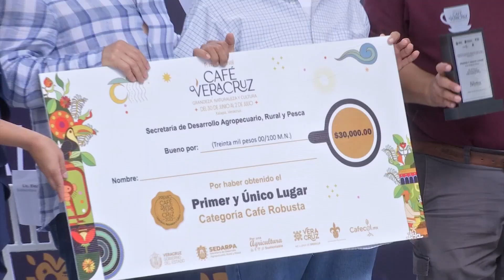Extensionistas de Sedarpa en una de cada cuatro comunidades cafetaleras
Xalapa, Ver.- En Veracruz ya son 40 mil los cafetaleros que trabajan con agricultura sustentable, transición agroecológica y reducción o cero glifosato como resultado del apoyo proporcionado por 212 técnicos extensionistas de la Secretaría de Desarrollo Agropecuario, Rural y Pesca (Sedarpa).

Lo anterior se traduce en la atención a 232 localidades de 112 municipios, es decir, una de cada cuatro comunidades cafetaleras, destacó el titular de la dependencia, Evaristo Ovando Ramírez, durante la ceremonia de clausura del primer festival Café Veracruz.

Indicó que esta actividad forma parte de una estrategia más amplia del Gobierno del Estado centrada aumentar los beneficios al sector como es el aumento del consumo por persona, estimado en 1.6 kilos en promedio.

“¡Ya basta de ese porcentaje tan pequeño que reciben en zonas rurales, que va del 7 al 15 por ciento de lo que paga el consumidor final! Queremos que, cuando menos, vaya del 30 al 40 por ciento, por eso seguiremos promoviendo la transformación de los sectores cafetalero y alimentario”.

Al hacer uso de la voz, el subsecretario de Finanzas y Administración, Eleazar Guerrero Pérez, resaltó el compromiso de la actual administración para el rescate del campo veracruzano al contar con un ejército de técnicos, “somos el estado que más tiene en todo el país, al pie y junto a todos los productores”.

Previamente, dieron a conocer a los ganadores del premio Café Veracruz 2023, en la categoría Arábiga: el primer lugar lo obtuvo Julián Grajales, en segundo, Herminio García García, y tercero, Rosita Mística Sampieri; mientras que el premio Café Femenino fue para Nubia Campos Xochicale.

En las categorías Robusta, primer lugar, Froylán Morales Zavala, el segundo sitio para Ángel Cavanzo Rosas; en Regiones Emergentes los ganadores fueron Santa Jiménez Romero, de Tlachichilco, Dolores Veda García, de Zozocolco, y Gonzalo Melo Lara, de Catemaco. Todos ellos recibieron un estímulo económico y equipamiento.

Por tres días, los asistentes disfrutaron de actividades artísticas y culturales, conferencias, clases, exposiciones y venta de artículos de las 10 regiones cafetaleras distribuidas en seis sedes dentro de Xalapa.